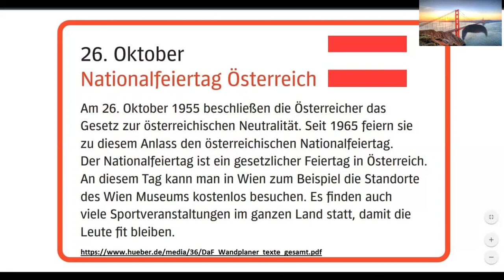26. Oktober Nationalfeiertag Österreich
26 Ekim Avusturya Milli Günü